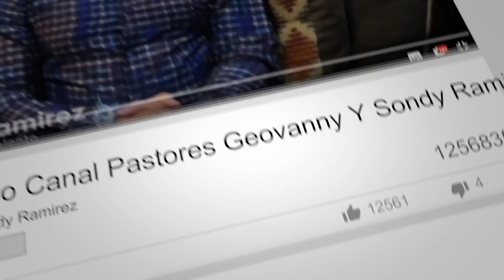Profeta Ronny Oliveira Profetiza Sobre Pastores Geovanny y Sondy Ramirez